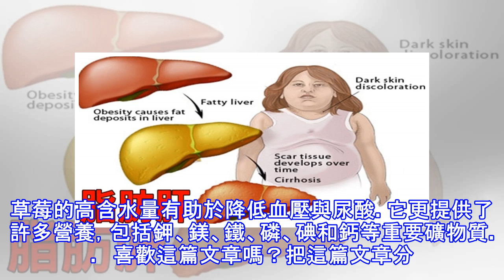搶救「脂肪肝」的「五大法寶」：吃進高纖維！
加入好友，分享好文給親朋好友！ -- 脂肪肝是一種肝病，近年來非常盛行。根據《Step To Health》網站的報導，當脂肪沉積物在器官周圍積聚，影響其基本功能並引起炎症時，就會導致脂肪肝。所幸，脂肪肝是可以藉由改變飲食和生活方式來治療的。 酸豆（羅忘子） 酸豆是一種優秀的體內清潔劑，有助於消化和減肥。由於其高含量的纖維和不飽和酸，它也能幫助治療動脈硬化。酸豆對肝臟具有保護和減少充血的性質。酸豆更能淨化血管和改善膽固醇水平，有助於減少肝臟周圍的脂肪。建議可飲用酸豆茶。 檸檬 每天飲用一杯檸檬水能幫助快速治療脂肪肝。檸檬是一種強大的排毒劑、富含維生素C和健康的檸檬酸。它能幫助分解胃中食物，讓...